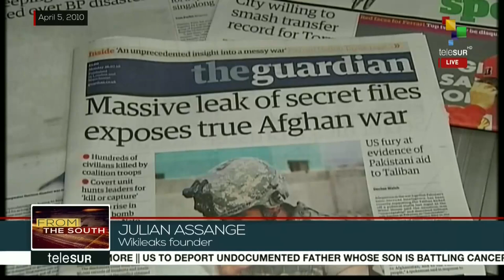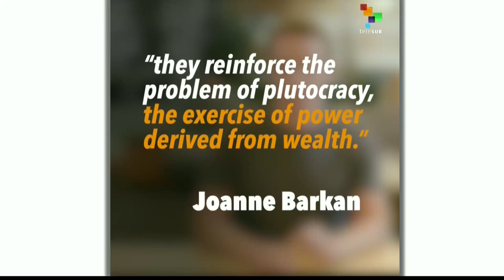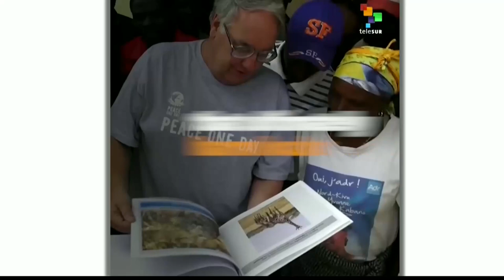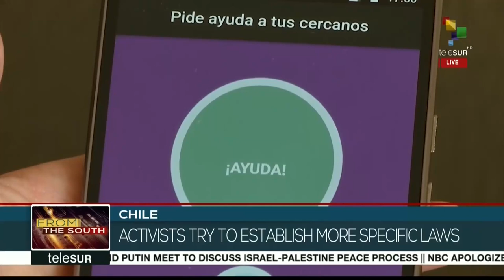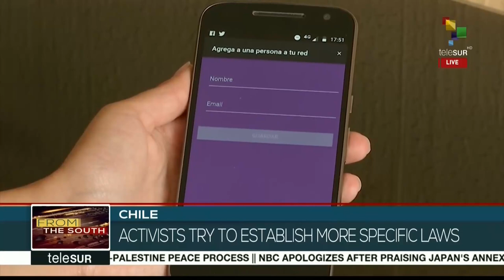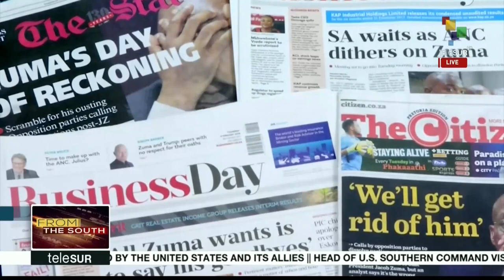Mexico: leftist candidate AMLO continues to lead the polls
On this morning's From The South, we bring you to Colombia where the government has ordered the arrest of leading members of the ELN, including the chief peace negotiator Pablo Beltran. We take you to Mexico where leftist candidate AMLO continues to lead the polls after the end of the pre-campaigning period. As well we will be discussing the demand by the ANC party in South Africa that President Zuma resign by the end of the day. These and more headlines now.